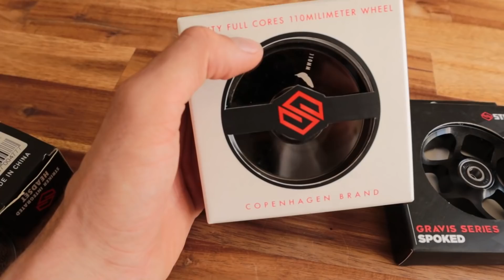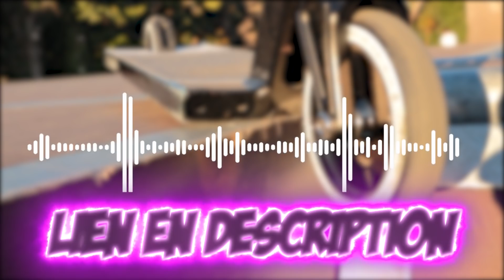MA NOUVELLE TROTTINETTE POUR LA TV !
C'est l'heure de la Vidéo du Samedi 12h00 (midi) !
De Kilian LARHER, votre YouTubeur préféré !
Vidéo : MA NOUVELLE TROTTINETTE POUR LA TV !
Salut l'équipe, ce weekend on  se retrouve pour une vidéo review, montage, bricolage, scooter check, ride, skatepark etc, bref un peu de tout ce que vous aimez ;) J'ai récemment "joué" dans un reportage pour un futur projet qui sortira en 2022 normalement et pour l'occasion il me fallait une trott entièrement à l’effigie de mes sponsors. J'ai donc fait un sondage sur Instagram et choisi les pièces que vous avez choisi ! Allez on monte tout ça ensemble :D

Sommaire:
00:00 LES ABONNES CHOISISSENT MES PIÈCES !
02:00 MONTAGE DE MA NOUVELLE TROTTINETTE !
04:29 PLACEMENT DE PRODUIT OLIGHT !
05:14 JE RÉVÈLE MA NOUVELLE TROTT !
05:27 TESTE DE LA TROTT AU SKATEPARK !